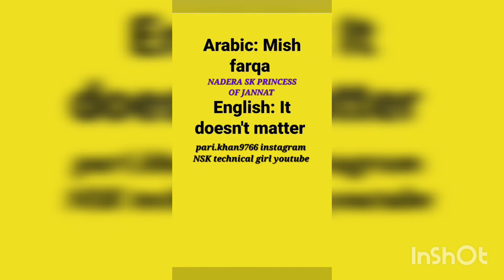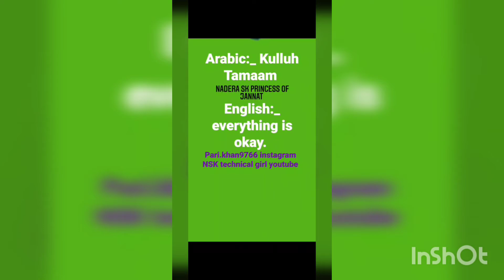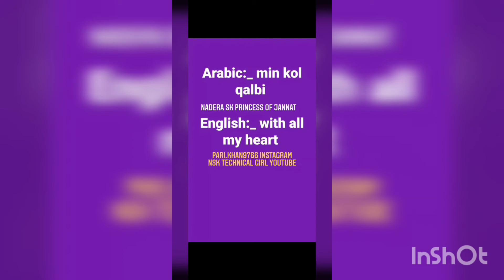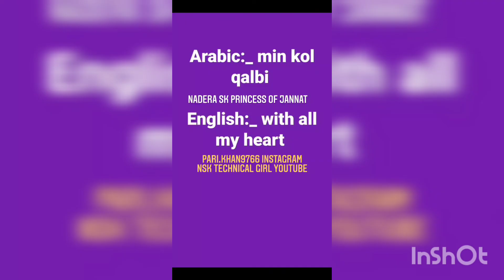naderaskprincessofjannat arabictoenglish arabic english